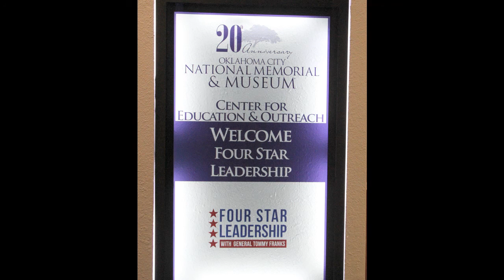2015 Four Star Leadership Week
A recap of General Franks' 2015 Four Star Leadership camp.  Interviews with students and guest speakers provide insights and aspects of what they've learned and why leadership is so important for all our futures.